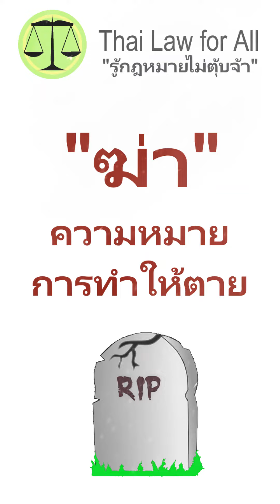ความหมายของการฆ่า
การฆ่าหมายถึงการทำให้ตายจะด้วยวิธีใดก็ตามเมื่อเกิดผลให้ถึงแก่ความตายย่อมอยู่ในความหมายของการฆ่าทั้งสิ้น ประมวลกฎหมายอาญามาตรา 288 ผู้ใดฆ่าผู้อื่น ต้องระวางโทษประหารชีวิต จำคุกตลอดชีวิต หรือจำคุกตั้งแต่สิบห้าปีถึงยี่สิบปี